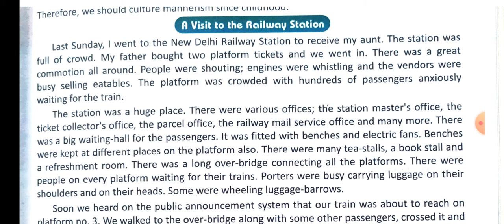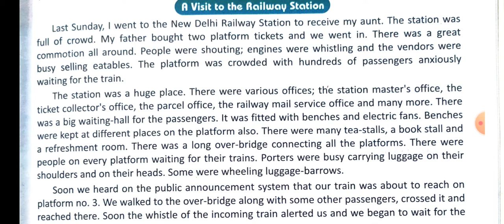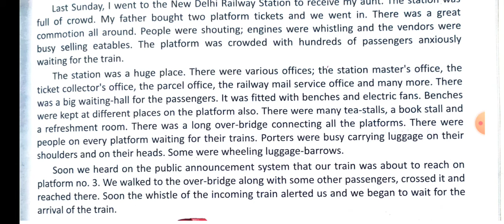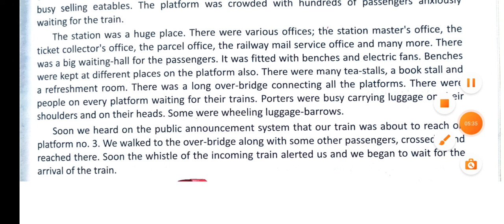Class 7 Essay 3